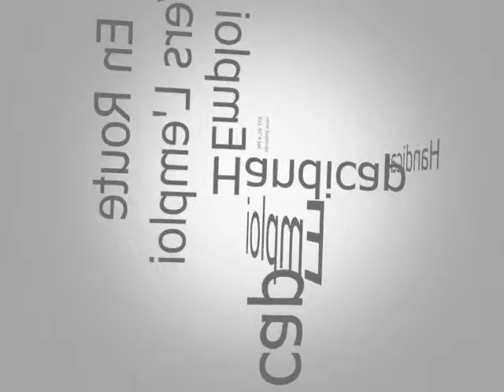L'emploi des personnes handicapées en milieu ordinaire. Captation émission de radio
"L'emploi des personnes en situation de handicap en milieu ordinaire". Replay de l'émission Radio sur RTF 95,4 et Facebook du 8 Janvier(Tout le son et toutes les images)
En partenariat avec Handi-Pacte Limousin, partenaire de l'insertion et du maintien en emploi des personnes handicapées dans le secteur public

Mes invités: En plateau:
Jean Autier: Chef de projet Handi-Pacte Limousin et PRITH

Bruno Gardic: Référent handicap et Emploi HECA Crédit Agricole Centre Ouest:
Une vidéo de présentation du dispositif "Banque" en direction des personnes handicapées

Au téléphone:
Marie Hélène Barataud, Directrice Cap Emploi 19:

Marie Gersande Raoult, Directrice du Carrefour des étudiants université de Limoges

Merci à Mario et Yann aux Manettes et à Emilie au téléphone et sur facebook.

Merci ce partager largement!